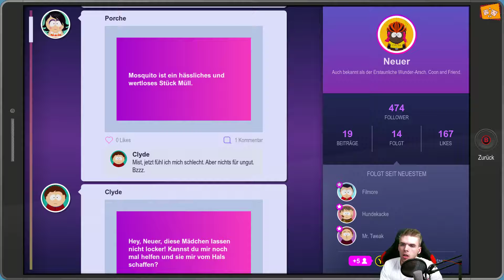South Park: The Fractured But Whole E9 | Eklige Priester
South Park: Der Stab der Wahrheit ist ein Computer-Rollenspiel von Ubisoft zur US-amerikanischen Animationsserie South Park.
Gameplay von WirAuch